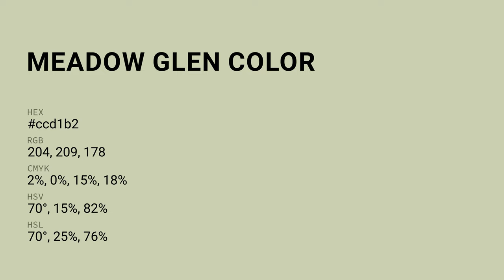Meadow Glen color ccd1b2 hex color - Green color - Cool color ccd1b2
What color is Meadow Glen ? ccd1b2 hex color - Green color - Cool color ccd1b2

Hex ccd1b2 Color Code is also known as Meadow Glen color.

Hex ccd1b2 Color code in RGB color code model is created after adding 80.00% red color, 81.96% green color and 69.80% blue color.
Hex ccd1b2 Color code in CMYK color (process color) code model is generated after subtraction of 2% cyan, 0% magenta, 14% yellow and 18% black.